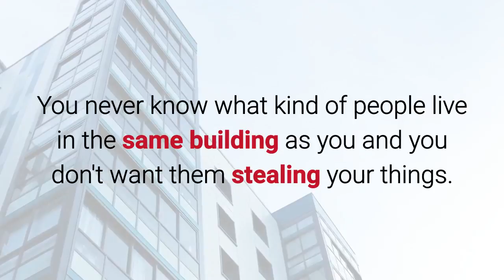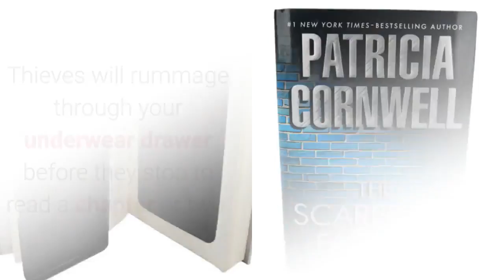Dorm Room Safety Kit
This dorm room safety kit can protect any college dorm room for either a male or female occupant.

Your first concern in a strange new place is the safety and security that you used to take for granted at home.

Now you can have that comforting feeling in your new "home".